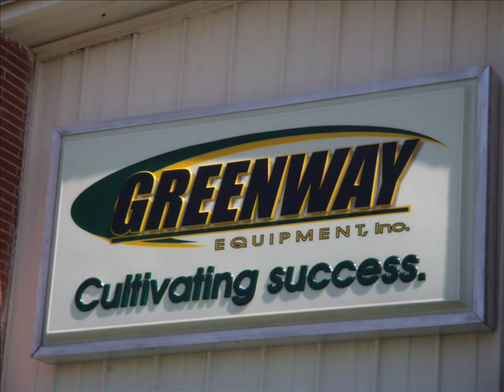"Jeff The John Deere Tractor Man" Jim Minor last demo 2009 Country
Here is a song my father Jim Minor wrote while he was in the hospital. He wrote this song about his Grand Son Jeff Minor. During his stays in the hospital he recorded this demo, his last written song and he told me it was going to be a hit and I believe him. Great country tune. Its rough and Jim is out of breath but it is a gem. Todd Minor